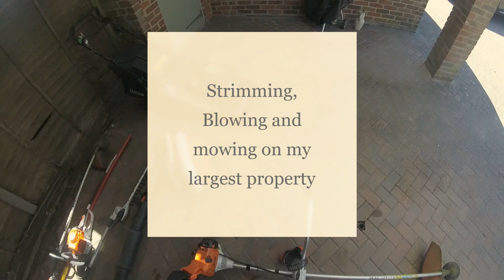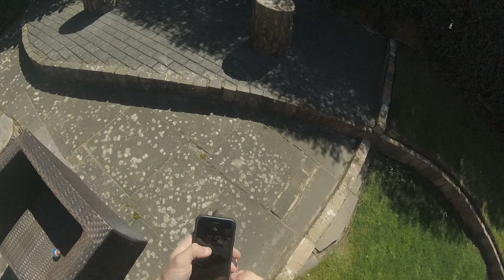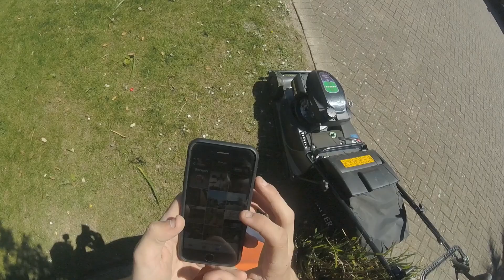Strimming, blowing and mowing on my largest property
tools used:
 Stihl FS90
Stihl KM94
Stihl BR500
Hayter 48pro

Filmed on Gopro hero session 5